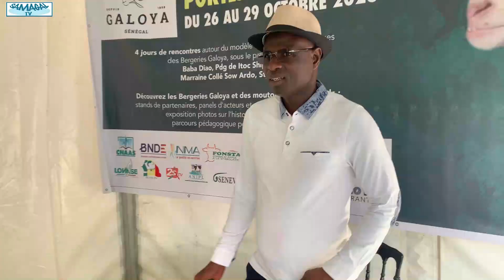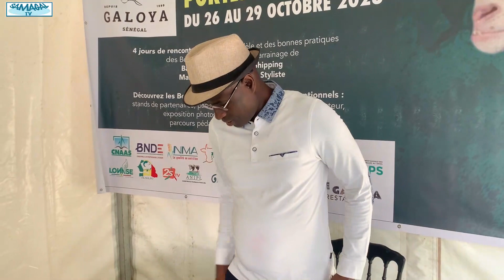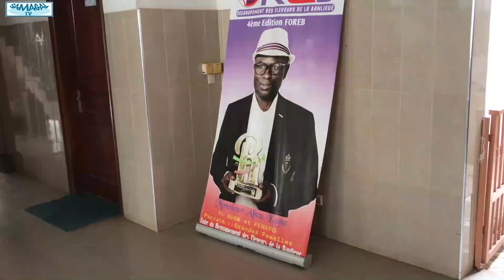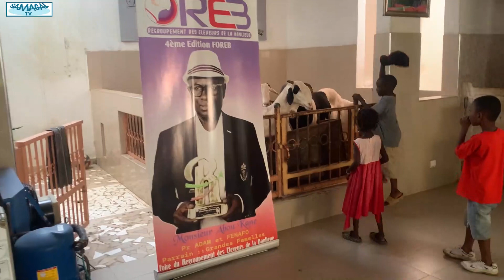POINT DE PRESSE ABOU KANE: JOURNEE PORTE OUVERTE GALOYA